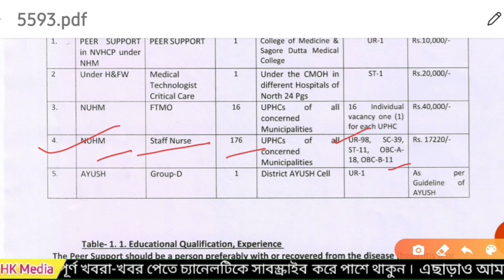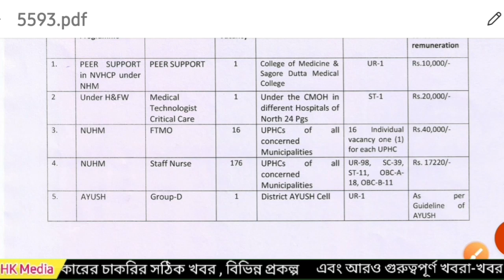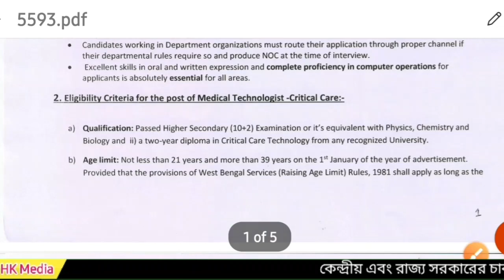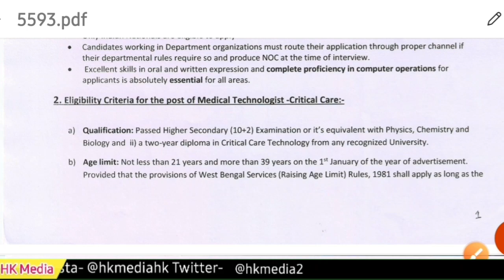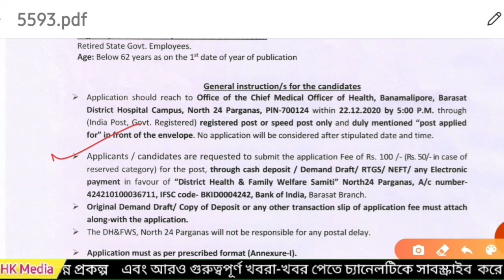রাজ্যে স্টাফ নার্স , Group D পদে চাকরি 🔥 Under District and Family Welfare | CMOH Recruitment 2020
📌 Join Our Telegram( Study Materials) -
   HK Media

রাজ্যে স্টাফ নার্স , Group D পদে চাকরি 🔥 Under District and Family Welfare

wb staff nurse
wb gnm pass job
wb gnm pass
gnm pass job in west bengal
wb hs pass job
west Bengal hs pass job
wb new job Vacancy
wb latest news today
hk media
hkmedia
staff nurse
cmoh group d
cmoh peer support
cmoh
dh&fw recruitment